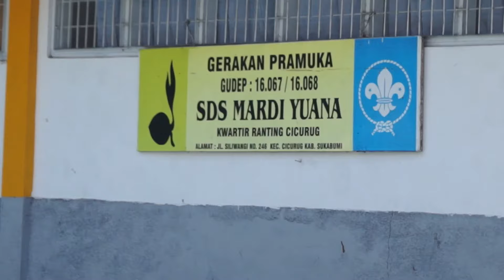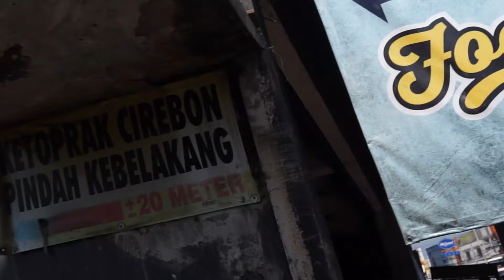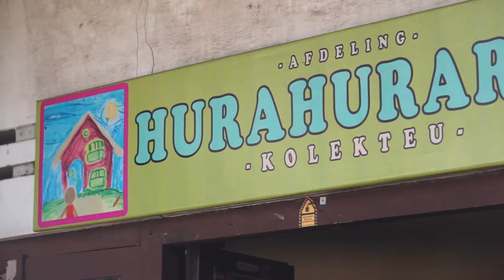The Paps | Hura - Hura Rupa Sukabumi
Recap The Paps
21 Juni 2024
At Metavoya, Cicurug Sukabumi